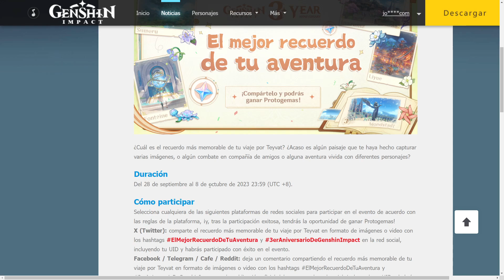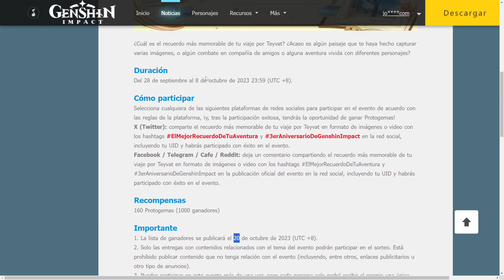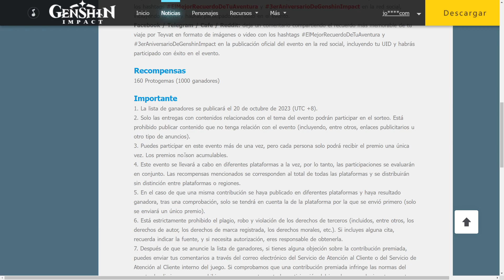CONCURSO El mejor recuerdo de tu aventura Consigue Protogemas - Genshin Impact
Nuevo concurso en el que podremos obtener protogemas

Hastags para participar ElMejorRecuerdoDeTuAventura y 3erAniversarioDeGenshinImpact
No olvides incluir tu UID
Redes válidas para participar X (Twitter) / Facebook / Telegram / Cafe / Reddit